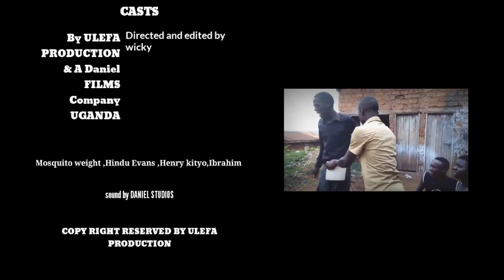Essala short drammatic skit by Ulefa production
Essala is a short drammatic skit that takes your stress away .

It was written and directed by wicky , photography by A Daniel FILMS Company

Copyrights reserved by Ulefa production and A Daniel FILMS Company